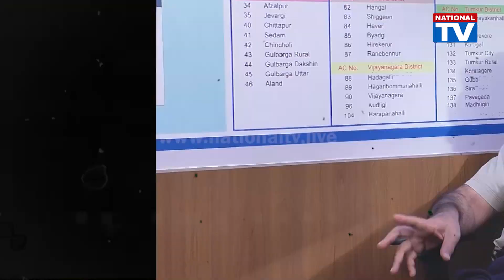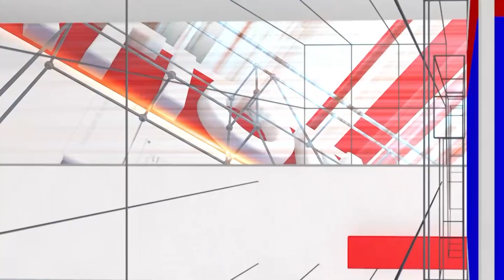Bhaskar Rao : ಭಾಸ್ಕರ್ ರಾವ್ | Exclusive Interview | National TV